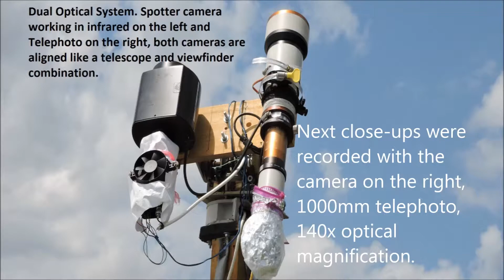Anomaly with floating tether 7/12/15 7:27pm EST.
In the same way that stars are masked by the sky scattering of visible light in daylight any small object in the atmosphere is also masked. This masking effect is lower in the infrared portion of the spectrum and even lower in the short radio wave portion, so scanning the sky in the infrared or in the short radio wave(radar) portion of the spectrum is a lot more effective than scanning the sky in visible light. Dual optical systems exploit this fact Dual optical systems are to anomalies what microscopes are to microorganisms.

Some anomalies respond with bright flashes to direct light signals in daylight or at night. Some anomalies had responded by morphing into digit shapes correlated to the signals sent to them

 Seeing UFOs as "crafts" is a myth nurtured by people expectations and media abuse of that expectation. There is also a widely believed myth of only or bigger nighttime UFO activity.
The time of calling UFOs to glowing dots in a black background without knowing the structure behind the dot is long gone, but old habits dye hard and many people still do that keeping the myth alive.

Two cameras used:

1- A modified LG camera, 1/3"CCD, standard definition, with 16-160mm motorized lens and 950nm pass IR filter. Magnification up to 26x.

2- An unmodified IP camera, 1/2.5" CCD, 5MP high definition, on a 1300mm Telephoto no filters, fixed focus. Magnification: 180x

iSpy is used as a viewer/recorder of the three side by side viewing windows and to overlay on the footage in real time the current date/time of recording and the azimuth/elevation position. All footage is time stamped in real time, PC synchronized using Dimension 4.

I use the word "Anomaly" to denote unidentified objects that behave in an "anomalous" way, i.e. in a way that appears to defy known ideas/concepts. I am not a "UFO believer" but I am not a "close-minded" debunker either. I only deal with observable facts in our atmosphere or near space.

This channel is directed to active observers or people with little or no preconceived ideas, debunkers/science types with a very simplistic, dogmatic, cartoon-like view of the world will not feel comfortable here, this is also an uncomfortable place for ufo believers, the mechanical artifacts that they want to find are nowhere to be seen. I am using this channel as an output for my observations and ideas in this topic, this is a free Ads channel.